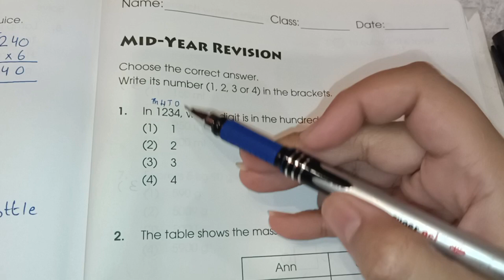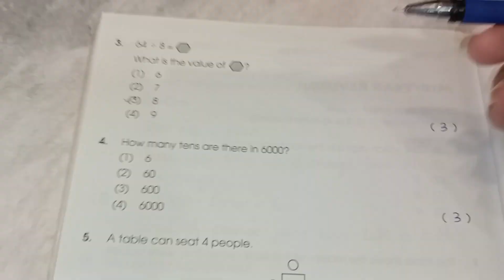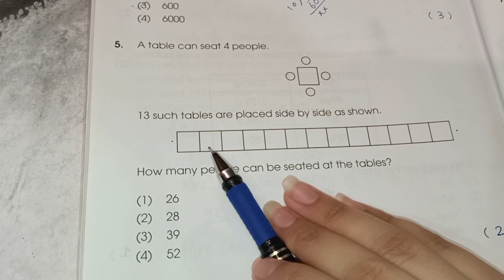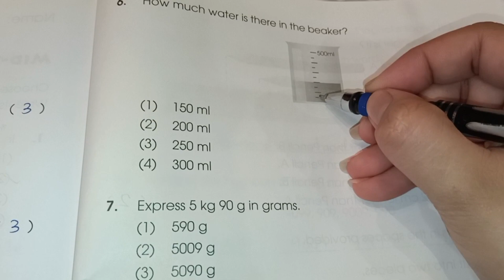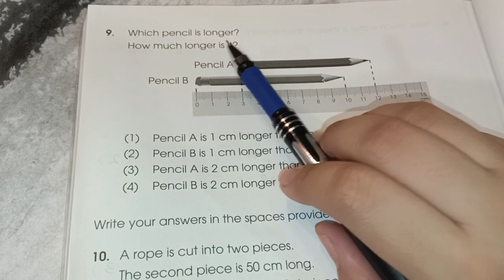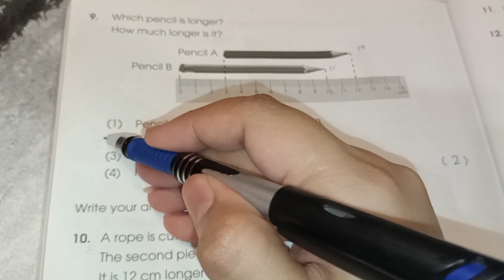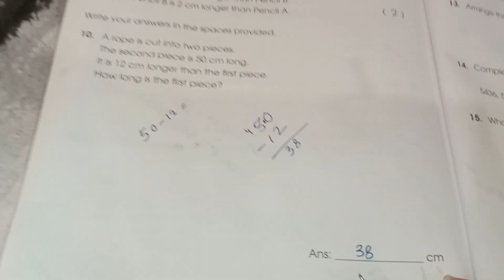Mid Year Revision Primary Mathematics book 3A pg #187 to 190